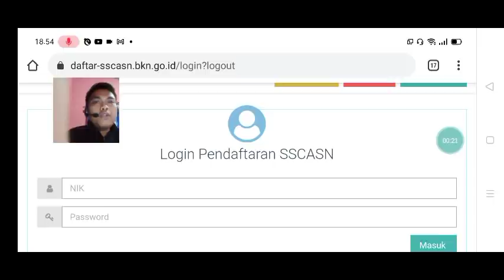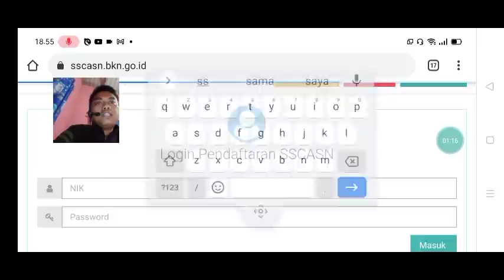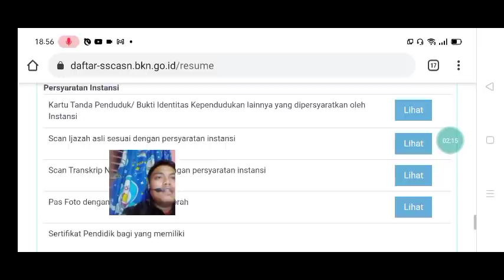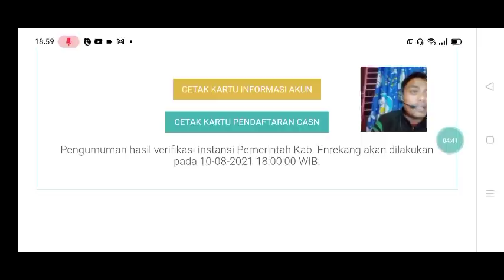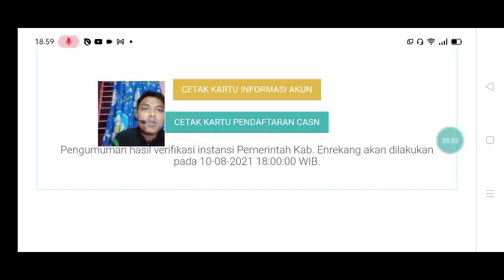TERBARU !! PENGUMUMAN SELEKSI ADMINISTRASI GURU P3K RESMI KELUAR..CEK AKUN SEKARANG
video ini membahas info baru di halaman resume SSCASN..cek sekarang